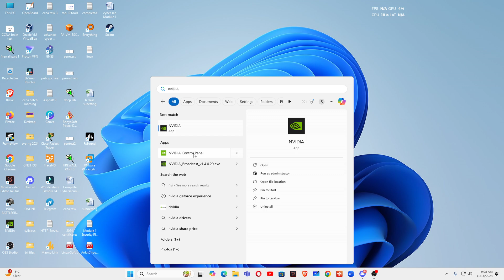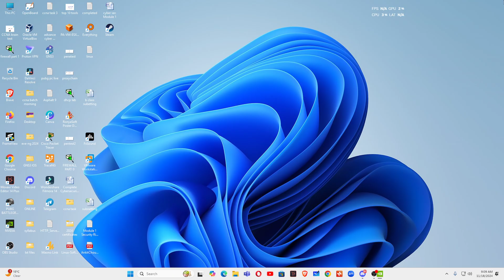How to turn on Nvidia Color settings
Mastering Nvidia Color Settings: A Step-by-step Guide
Unlock The Power Of Nvidia Color Settings: A Step-by-step Guide
Unleash Vibrant Colors: A Guide To Activating Nvidia Color Settings
Unlock Vibrant Colors: A Guide To Activating Nvidia Color Settings
Transform Your Screen With These Nvidia Color Setting Tips!
Unlock Your Monitor's Full Potential With Nvidia Color Settings: A Step-by-step Guide
Unlock Your Display Potential: Nvidia Color Settings Tutorial
Unlocking Vibrant Visuals: A Beginner's Guide To Activating Nvidia Color Settings